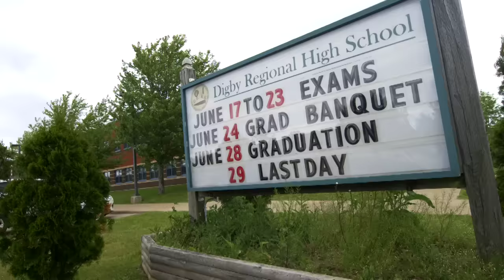Outstanding Student in Digby